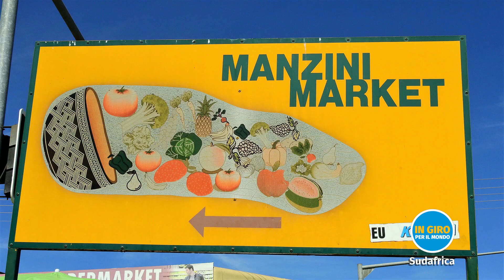In Giro per il Mondo - pt 10 - Sudafrica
In questa puntata di In Giro Per Il Mondo parliamo di:

Modernità e lussosfrenato e paesaggi senza tempo e incontaminati: il paese delle contraddizioni. Dagli ippopotami ai pinguini, un’incredibile gamma di paesaggi in un solo paese.

Ospite della puntata:
 Giovanni Cambiraghi